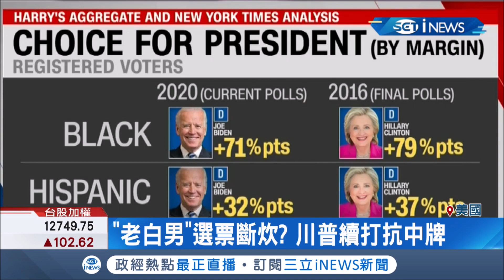共和黨正式提名川普拚連任! 與拜登拉近民調靠"抗中保台"? 共和黨黨綱對台六項保證不變│記者 鄧崴│【國際局勢。先知道】20200825│三立iNEWS